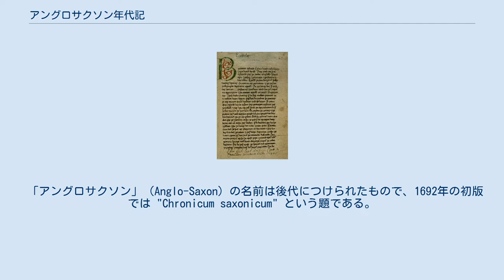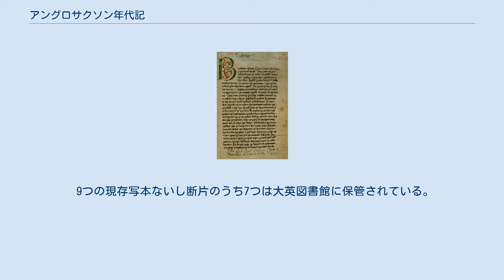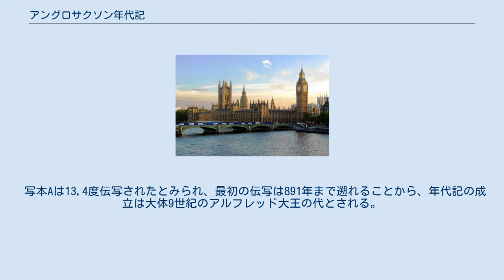アングロサクソン年代記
アングロ・サクソン人
アングロサクソン年代記（ピーターバラ本）の第一頁 『アングロサクソン年代記』（アングロサクソンねんだいき、英：Anglo-Saxon Chronicle）は、イングランドの七王国時代を含む古代の出来事を主に記した年代記である。
同一の題材をもとにした写本が複数現存している。
 紀元1世紀から1154年までを扱っており、写本によっては紀元前60年にガイウス・ユリウス・カエサルがブリテン島に遠征したという（史実とは年時が異なる）記述がある。
噂の類もかなり含まれていて史料として比較的信憑性は低いが他書には載っていない情報も記されている。
 「アングロサクソン」（Anglo-Saxon）の名前は後代につけられたもので、1692年の初版では "Chronicum saxonicum" という題である。
現在はインターネット・書籍で原文・訳文・注釈等が公開されている。
 『アングロサクソン年代記』はアングロサクソン史を古英語で綴った年代記の集大成である。
編纂は9世紀後半のアルフレッド大王の治世に、恐らくはウェセックスにおいて行われた。
この年代記はイングランド各地の修道院に写本として伝写され、写本から各地の修道院が独自に新規事項が書き加える形で完成させた。
とある写本には1154年の時点の年代が書き加えられた形跡が見受けられている。
 全編もしくは一部が現存している写本は9つで、各写本は歴史的な価値がそれぞれ異なって評価されている。
しかしながら写本の本元となる書類は発見されてはいない。
最も古いものはアルフレッド大王の治世末期に編纂され、新しいものは「ピーターバラ本」、1116年ピーターバラの僧院が火災に会った後に執筆されている。
ほぼ全ての写本は年代記の形式を取って書かれ、最古の出来事として前述の、紀元前60年のカエサルのイギリス進攻から年代記の書かれたその当時まで及んでいる。
このような写本を集結したものが、いわゆる『アングロサクソン年代記』として知られている。
 年代記は公平な視点から書かれているわけではない。
他の史書からの比較により、筆記者が出来事を削ったり一方的な見方を執筆したりしている事が分かっている。
また写本ごとに矛盾した表記も見られる。
このような難点の多い史料ではあるものの、『アングロサクソン年代記』は、イギリスにおけるホノリウス帝によるブリタンニアの放棄（410年）からノルマン・コンクエスト（1066年）までの資料としては最も重要な史料として位置づけられている。
この年代記に書かれているような出来事は他の史料では見当たらず、また年代記は言語としての英語の歴史として重要な史料でもある。
とくに後期に編纂された「ピーターバラ本」は現存する中英語の文献の中で最古の文体で書かれている。
気象や天体現象に関する記録も書かれているため、775年の宇宙線飛来とおぼしき記録が発見されるなど、天文学史の資料としても貴重である。
 9つの現存写本ないし断片のうち7つは大英図書館に保管されている。
残りの2つはオックスフォード大学とケンブリッジ大学に現存している。
 現存する写本は9つ（うち2つは複製）で、8つは全編が古英語で1つがラテン語訳を含む。
最古のものは「パーカー本」 (Parker Chronicle) でマシュー・パーカー（Matthew Parker）が所有していたとされる。
「ピーターバラ本」 (Peterborough Chronicle) には初期の中英語が見られる。
 写本Aは13,4度伝写されたとみられ、最初の伝写は891年まで遡れることから、年代記の成立は大体9世紀のアルフレッド大王の代とされる。